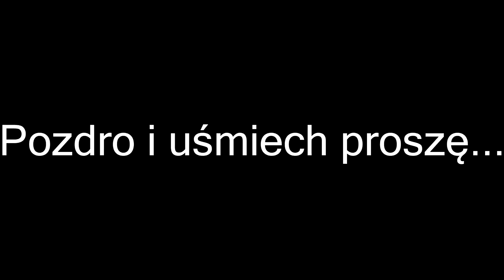Ta Cholerna Gontowa